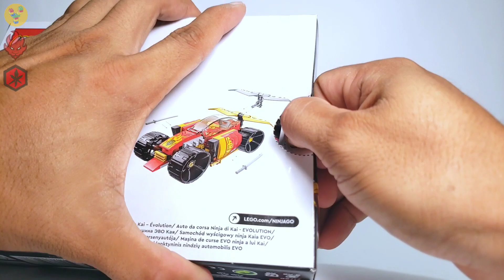Lego Ninjago Kai's Ninja Race Car EVO | Lego Ninjago Set 71780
Assemble Lego Ninjago: Kai's Ninja Race Car EVO | Lego Ninjago Set 71780

Thank you for visiting my channel and I hope you enjoy the content.